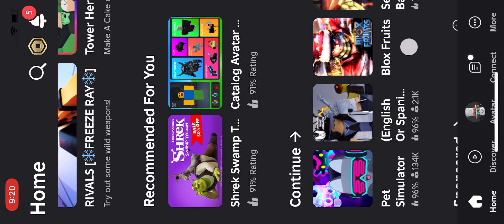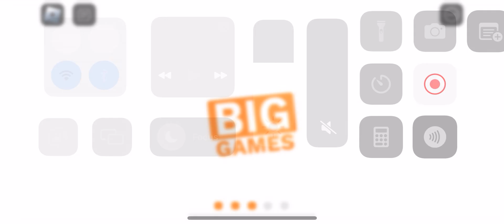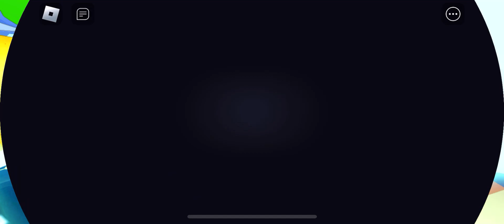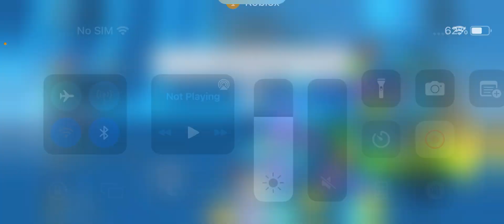Playing Pet Sim 99 and opening all my gifts